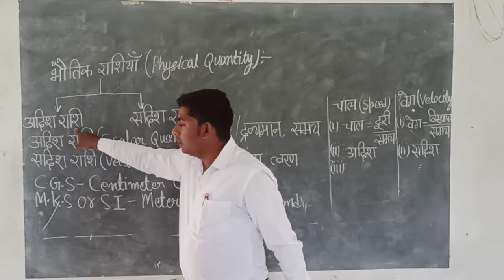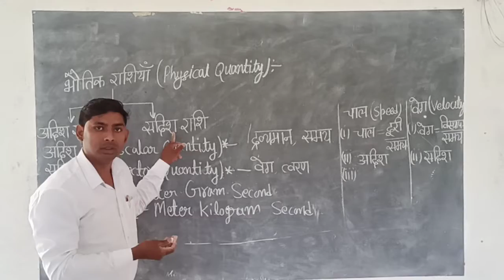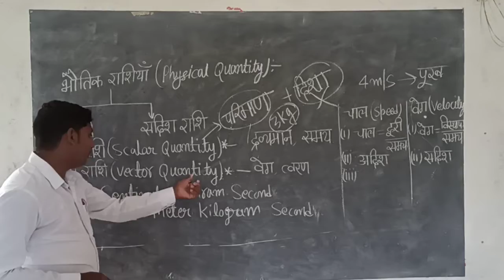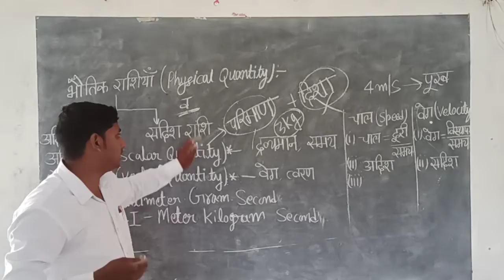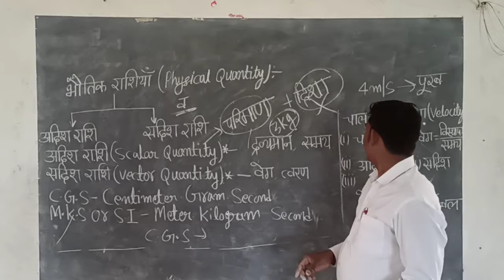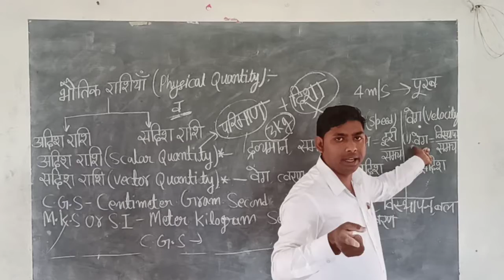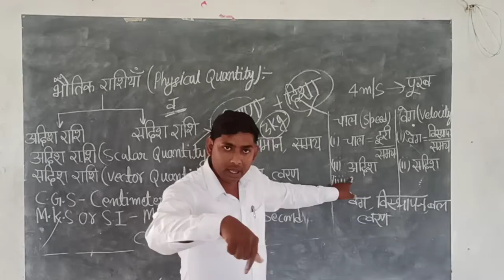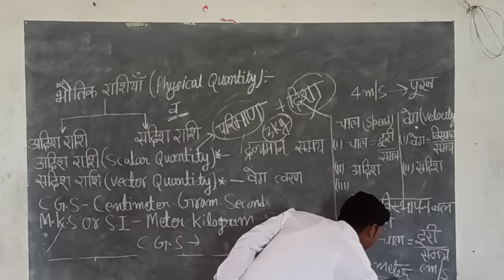कक्षा -9 विज्ञान गति भाग -2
विज्ञान